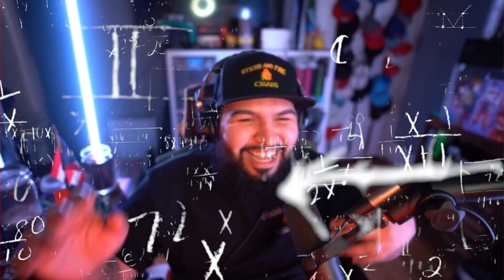TRUMP VS SHARK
4D Gaming Code SENPAPI for 10%

CHANNEL SUPPORTERS:
Student:                            Duck
Crusader                           Brady
                                           Bloody Rain
                                           Pika